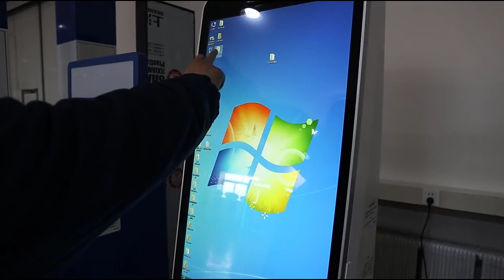Accept metal product customization, all products, all shapes, can be customized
Once again to show you part of our production technology, clean workshop, orderly work, for customers to provide product quality assurance